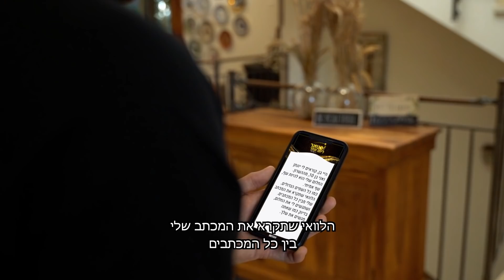סטאר ליום אחד - פרק 3 | המלא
אז ממש בקרוב מתחילים לצלם את העונה ה-2 של סטאר ליום אחד ואם יש לכם חלום ואתם רוצים שאני אגשים לכם אותו כל מה שאתם צריכים לעשות זה להרשם לערוץ שלי, להפעיל את הפעמון, לתת לייק
 לסרטון הזה ולהגיב בתגובות מה החלום שלכם! בהצלחה!

לפרקים נוספים ועוד מלא תכנים מקוריים וחדשים חפשו עכשיו את ספריית Fresh ב-HOT VOD Young!

ניהול בן זיני: רון - 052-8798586